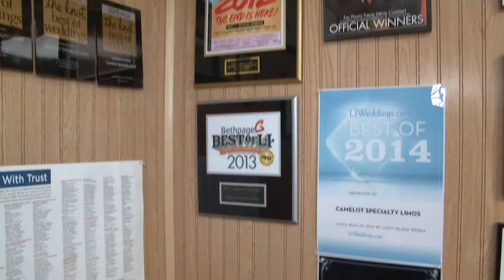Setup A Geofencing Campaign To Track All Of Your Foot Traffic In Your Area.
REACH MILLIONS OF LONG ISLANDERS MONTHLY! BE SEEN ON OVER 60 LONG ISLAND LOCATIONS & GROWING! We Can Display Your Business Message On A Digital Signage Indoor Billboard Network System All Across The Long Island NY Area.
We Can Set You Up With A Geofencing Campaign To Track All Of Your Foot Traffic In Your Area.
Need A Professional Video Profile For Your Company? Display Your Business Message On YOUTUBE!